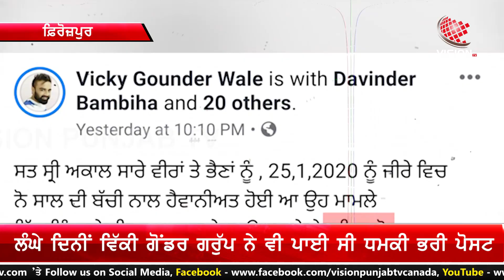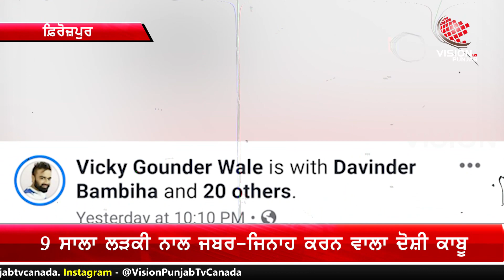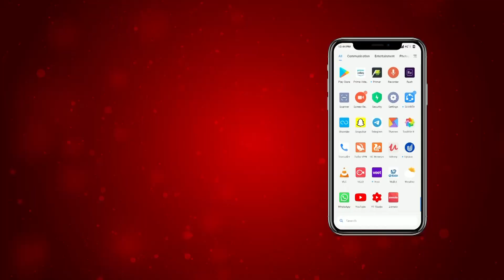Vicky Gonder Group ਨੇ ਜਿਸਨੂੰ ਦਿੱਤੀ ਸੀ ਧਮਕੀ, Police ਨੇ ਦਬੋਚਿਆ ਹੁਣ ਲਿਆ ਰਿਮਾਂਡ 'ਤੇ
Vicky Gonder Group ਨੇ ਜਿਸਨੂੰ ਦਿੱਤੀ ਸੀ ਧਮਕੀ,

Police ਨੇ ਦਬੋਚਿਆ ਹੁਣ ਲਿਆ ਰਿਮਾਂਡ 'ਤੇ